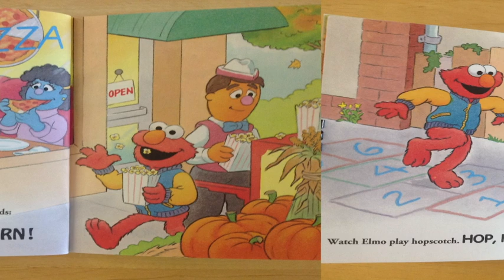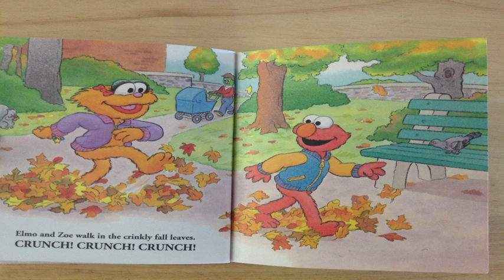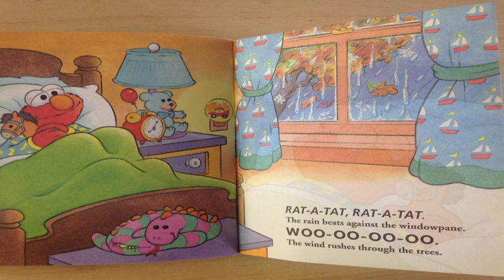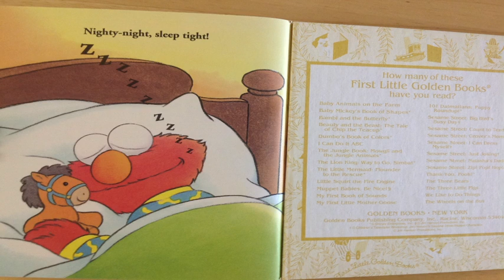Sesame Street: Zip, Pop, Hop, and Other Fun Words To Say Read Aloud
Sesame Street. Zip, Pop, Hop, and Other Fun Words To Say. Read Aloud. Follow Elmo and Zoe as they teach us that Special Words Are Fun To Say! Have Fun On Your Special Day!